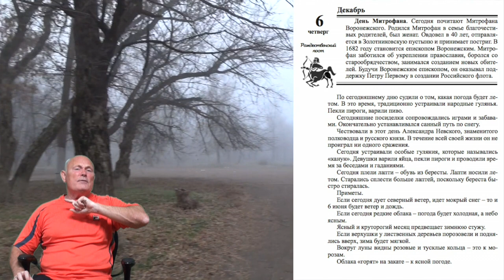29 лунные сутки - рекомендации.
Цикл передач по 20 минут о здоровом образе жизни и Лунном цикле. Автор идеи и создатель передач, Малахов Геннадий.